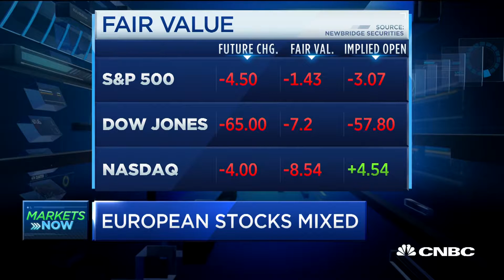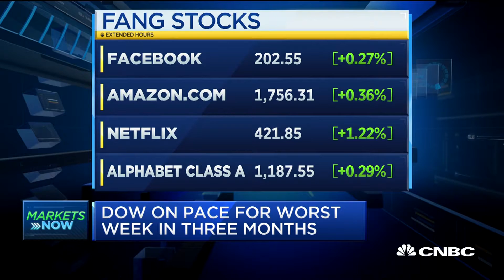Art Hogan: Keep an eye on OPEC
Art Hogan, B. Riley FBR Chief Market Strategist, talks about what to look for during the OPEC meetings, and the best places for your money as a possible trade war looms